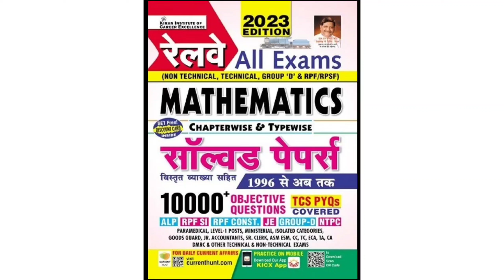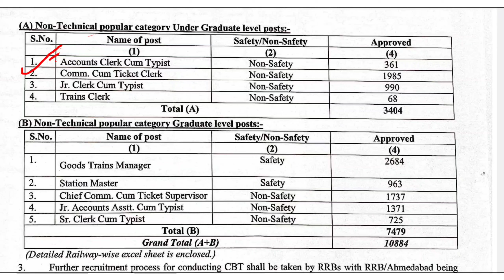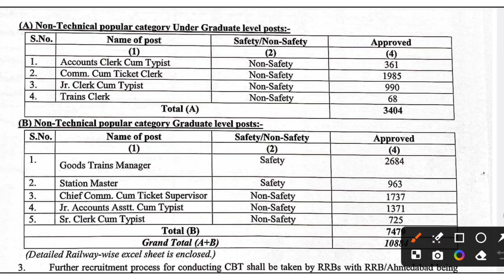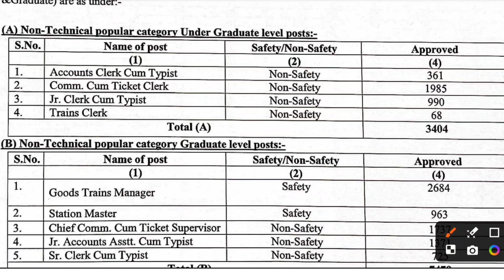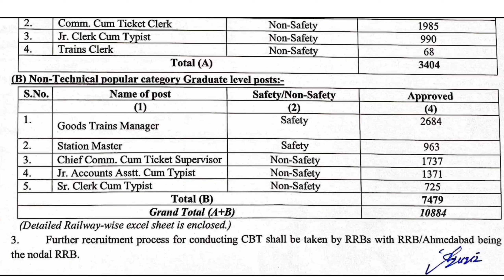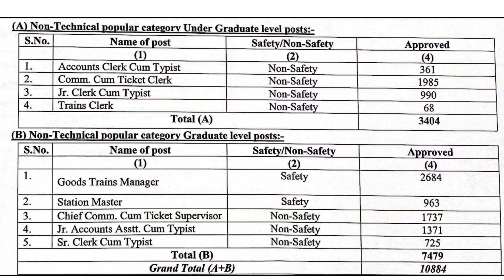RRB NTPC Exam 2024|जाने रेलवे NTPC के सभी पोस्ट के बारे में |Railway NTPC Best Book|NTPC All Post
*Railway NTPC Vol 2 (H M)*
*Railway All Math (H M)*
*Railway Reasoning (H M)*
*Railway 27000+ (H M)*
*Railway All Exams General Awareness and General Science*

RRB NTPC Vacancy 2024|जाने रेलवे NTPC के सभी पोस्ट के बारे में |Railway NTPC Best Book|NTPC All Post